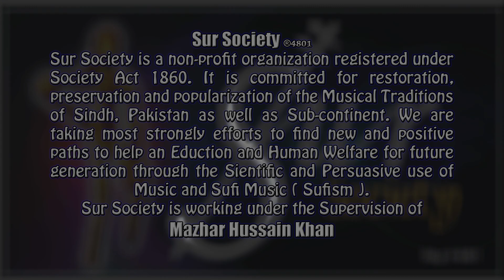Wah Wah Mitti | Sindhi bhairavi | Dr. zulfiqar ali khan | Mazhar hussain | 2020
Dr. zulfiqar ali khan & Mazhar hussain are singing the soul full of Baba bulley shah , title "MITTI"  in raagni Sindhi Bhairavi  , under the banner of Bhittai beyond the borders on 19 dec, 2018  at MUET jamshoro, Sindh, Pakistan.